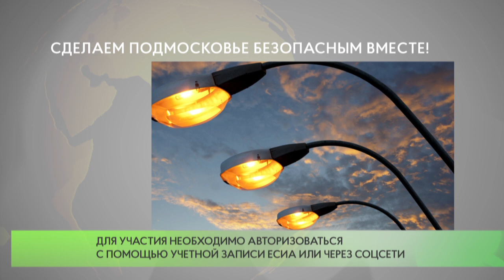Сделаем Подмосковье безопасным вместе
На портале «Добродел» началось голосование «Сделаем Подмосковье безопасным вместе!».